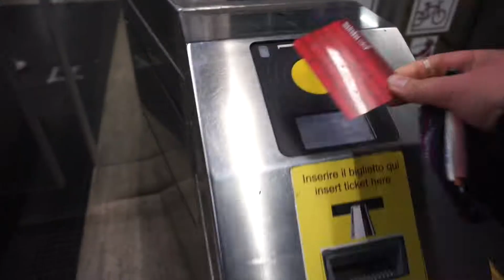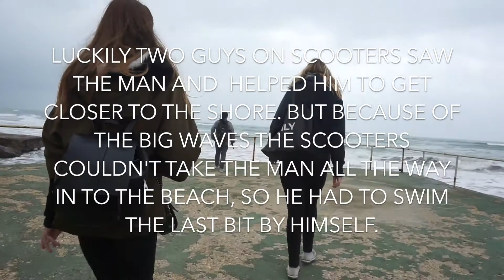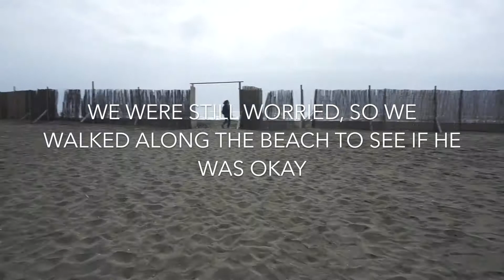WEEKEND AT THE BEACH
Hej!
Thank you so much for taking the time to watch this video! :)